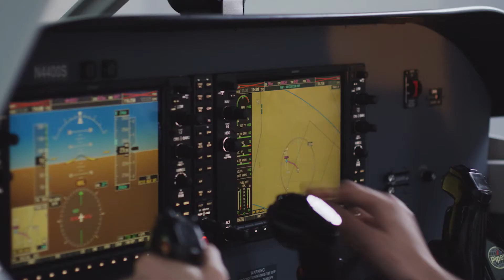Phoenix Pilot School Video Final